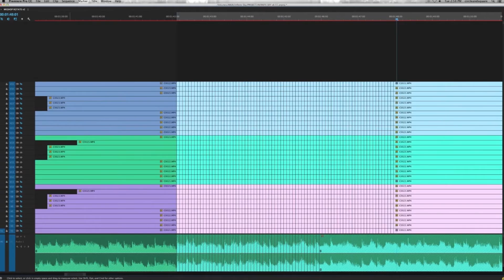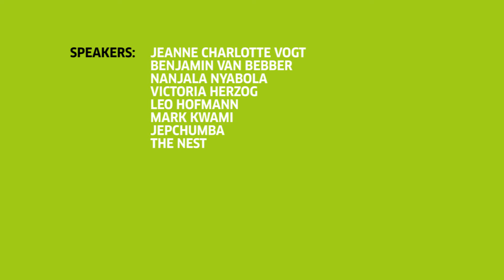SPACE - A Digital Art Festival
The Goethe-Institut Kenya, in collaboration with Mbithi Masya and Youth Knows No Limits (YKNL), organized a Digital Art Festival with the objective to create a forum for dialog, exchange and presentation of digital art.

Five artists have been asked to consider how we consume and interact in/with the digital sphere and how these influence or are influenced by traditional value systems and global trends. Through their medium of choice, they have been encouraged to bring their perspective and style in the exploration of digital possibilities to comment on the social and psychological implications of digital technologies.

The participating artists included Awuor Onyango, Bazil Ngode, Chris King, Melisa Allela and Lenny Njagih as well as Musa Omusi. The festival programme consisted of screenings, talks, workshops, an exhibition of the artworks as well as the performance of “Winterreise” by the German artistic research and production collective Institut für angewandtes Halbwissen.